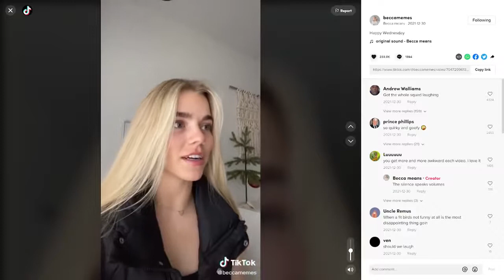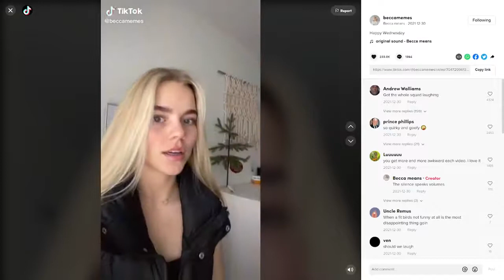If you look closely